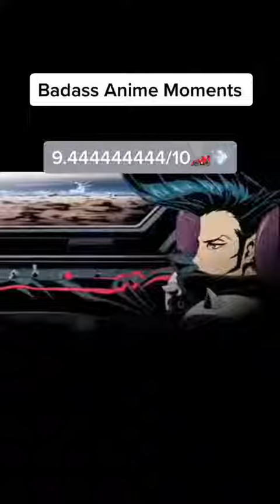5 redline anime animefyp fyp foryourpage viral recommendations badassanimemoments car driv